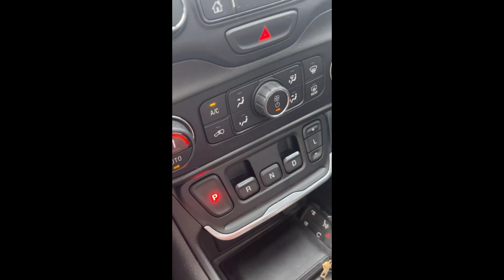BEST FUNNY TIKTOK VIDEO | TRASHTOK MEMES | FUN | TikTok Memes Madness! #4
Get ready to bust a gut with the ultimate funny best TikTok ideos and memes extravaganza! Funny and trash videos🤣 Join us for a laugh-out-loud journey through the funniest TikTok moments that'll leave you in stitches!

But hey, hold up! We're all about spreading the laughs, not the negativity. This video is all in good fun, with no intention to bully or offend anyone. We've made sure to respect all copyrights and authors' rights, so you can enjoy guilt-free giggles! 😄

So hit play, buckle up, and get ready for a wild ride of hilarity that's sure to brighten your day! Let's make the world a happier place, one meme at a time!